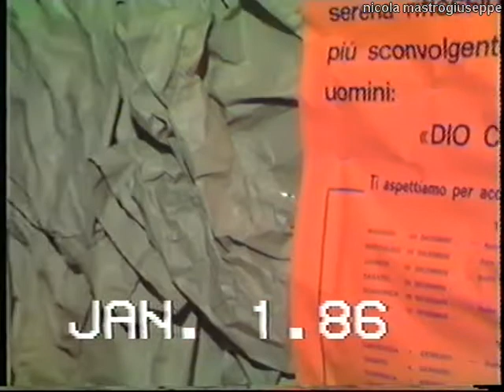Presepe vivente 1985/1986 San Giacomo degli Schiavoni (CB)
Presepe vivente 1985/1986 San Giacomo degli Schiavoni (CB). Materiale video messo a disposizione da don Benito Giorgetta e Matteo Menna. Un nuovo montaggio video formato 4:3 originale di Antonio e Anita De Lena e Nicola Mastrogiuseppe.